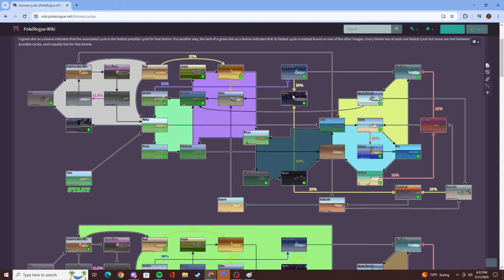A Last Second Team Addition Might Just Carry Our Entire Run (PokéRogue Classic Mode Gameplay)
he's so dreamy